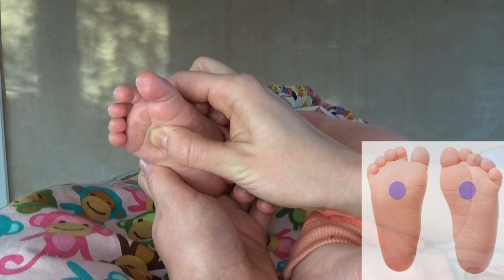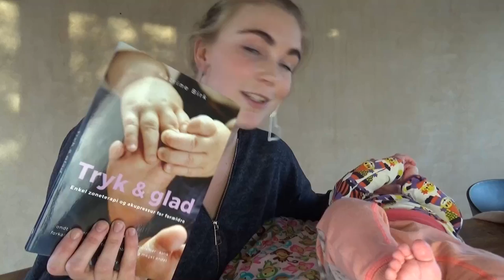Bedre babysøvn: zoneterapi guide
Guiden er lavet til chrichri.dk